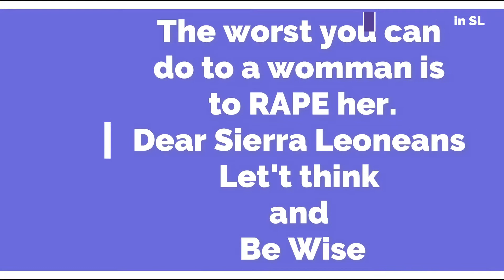Rape, Sexual penetration sensitisation.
The sensitisation looks as rape as a words.
The effect of rape
And a plead to end rape in Sierra Leone.

Rape
Teenage pregnancy
Sexual penetration
Early marriage

And others that will affect children in the society must stop.

Let's live a better life.

Motivational speaker against rape.